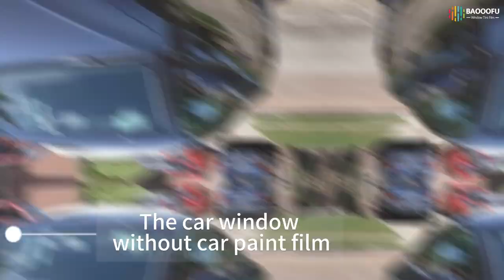Car Window Sun Block Ideas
Our Tint Film to block the blinding rays of the sun, more contemporary, modern, masculine, and aesthetically beautiful in design, not just tint film.